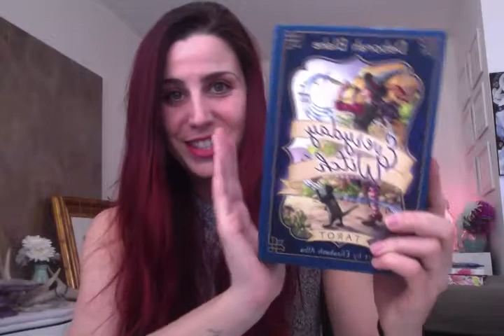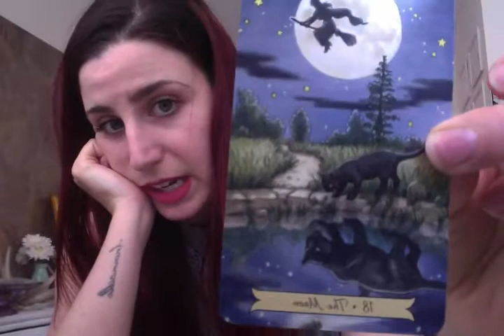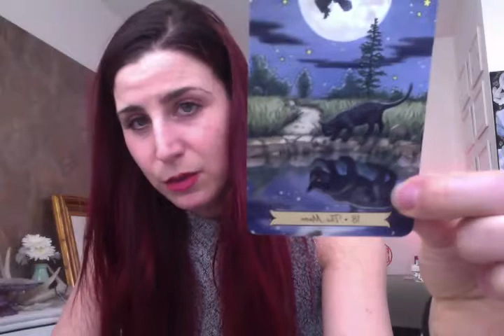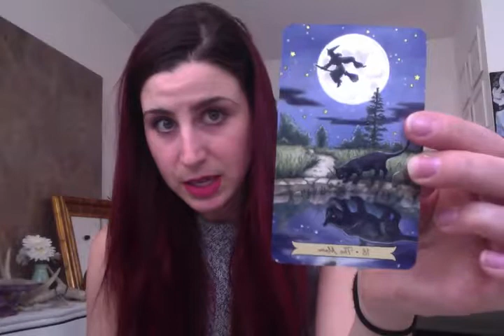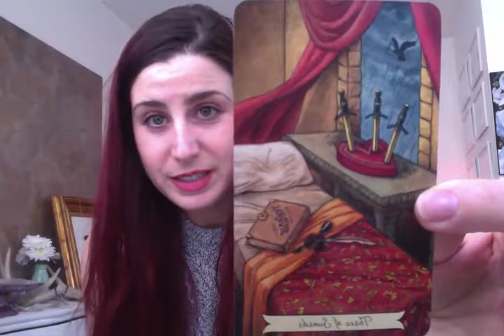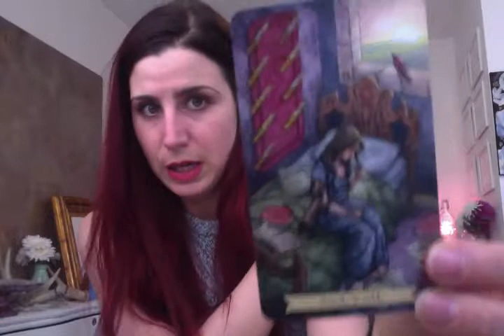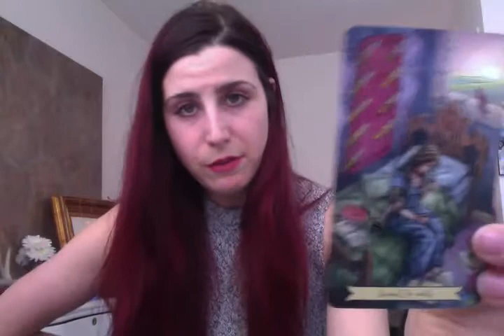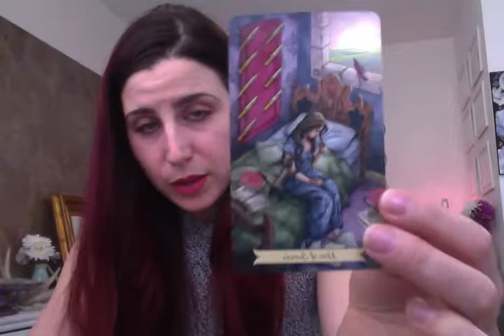Weekly Reading April 16 2018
New moon is quite the influence this week, where are your perceptions deceptive?